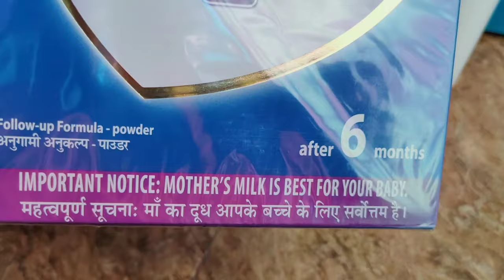Lactogen Baby Powder / Hindi / Formula milk for 6-12 months baby /How to make formula milk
Hello Everyone,
Today's video is about how to make lactogen stage 2 Formula milk, I am making this formula milk for my baby who is 7months.

How to make ⬇️
30ml Water+ 1Scoop Lactogen Powder

Tip- Use Cello thurmos water bottle for warm water so you can make fast and easy way

@Wow Life